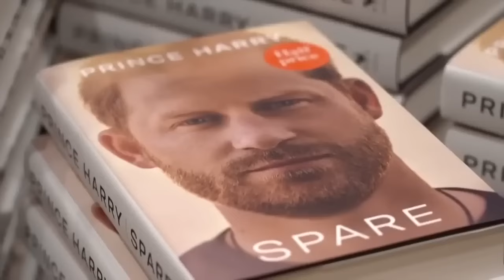A Day At Montecito (Meghan Markle)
Do you want to know what is really going on inside the Montecito Mansion? Of course you do. HG Tudor is here to provide you with an unparalleled peek behind the walls, all seen of course through the prism of her narcissism.